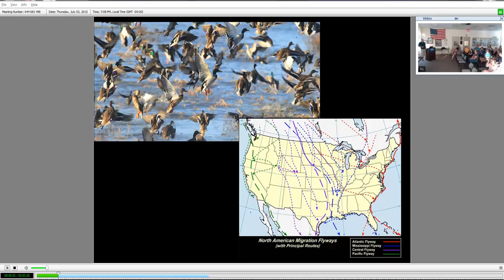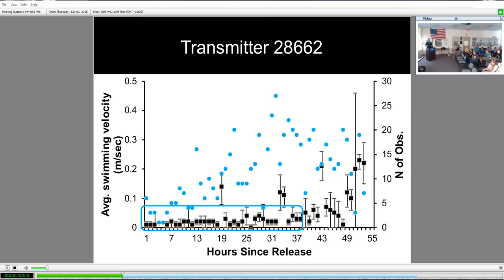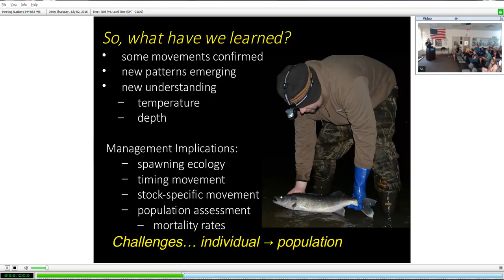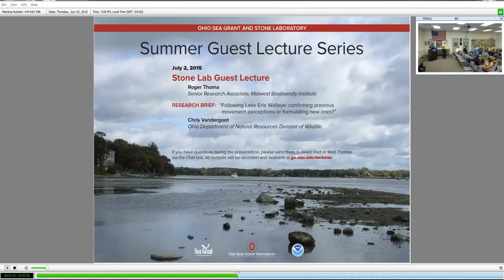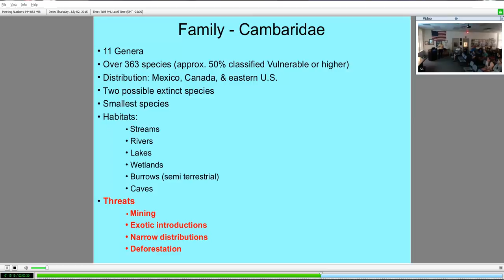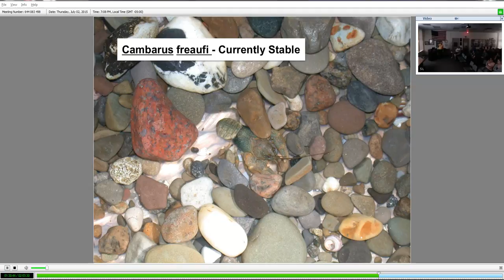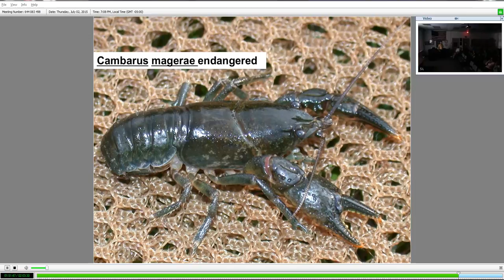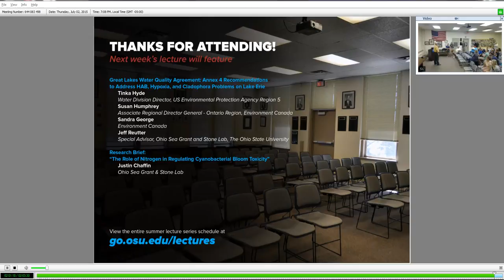Guest Lecture July 2 2015: Roger Thoma, Midwest Biodiversity Institute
Stone Lab Guest Lecture
Roger Thoma, Senior Research Associate, Midwest Biodiversity Institute

Research Brief
Following Lake Erie Walleye: confirming previous movement perceptions or formulating new ones?
Chris Vandergoot, Ohio Department of Natural Resources Division of Wildlife